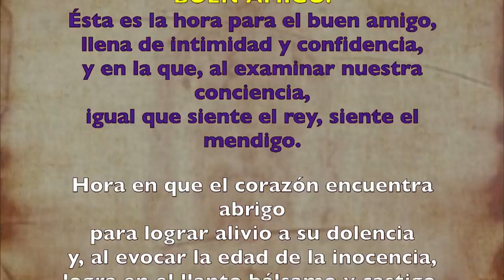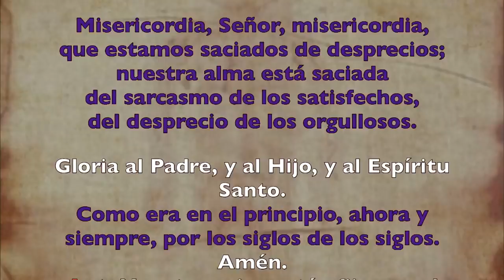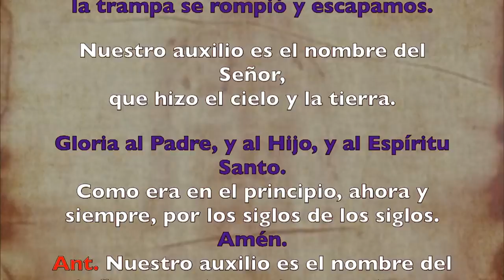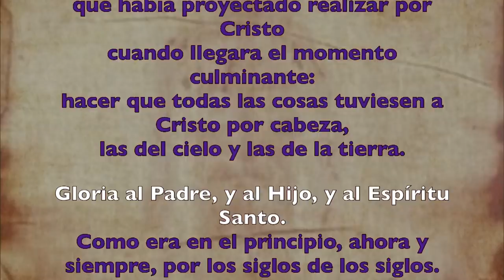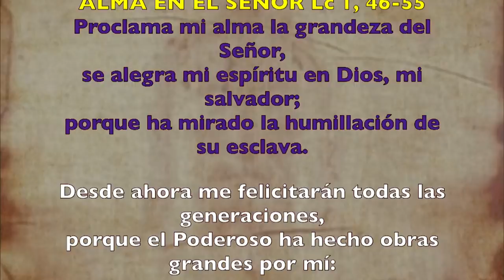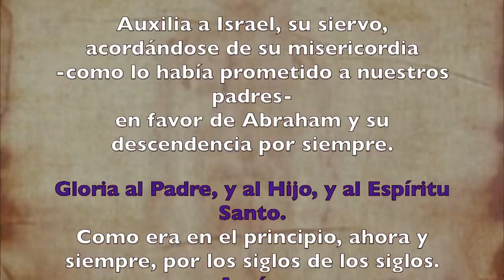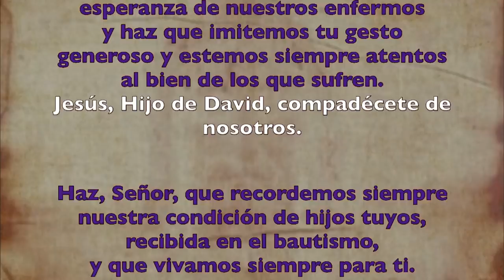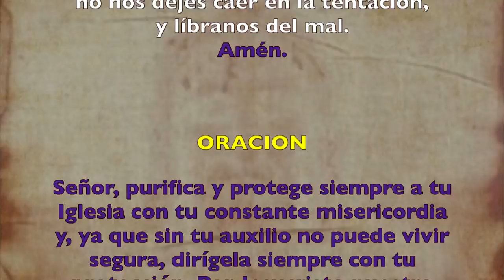Oración de la tarde (Vísperas), LUNES III semana de Cuaresma | Padre Sam